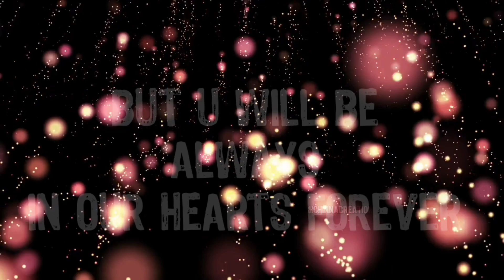LAST JOURNEY OF MAHESH NANI BHAI| we Miss U Bhai